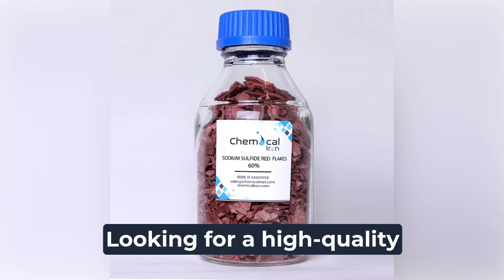Sodium Sulfide Red Flakes | Top Quality Product | Chemical Iran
Elevate your industrial processes with our high-quality, versatile solution. Choose Chemical Iran to find the perfect solution for every industry.